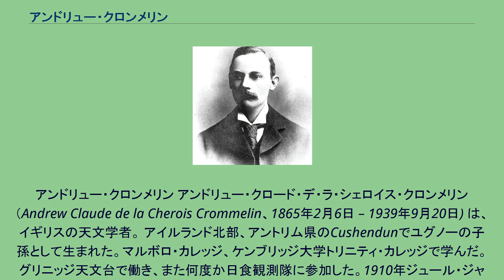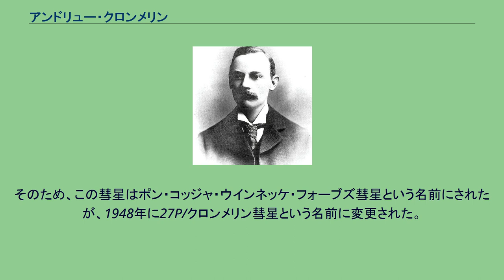アンドリュー・クロンメリン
アンドリュー・クロンメリン アンドリュー・クロード・デ・ラ・シェロイス・クロンメリン（Andrew Claude de la Cherois Crommelin、1865年2月6日 – 1939年9月20日) は、イギリスの天文学者。 アイルランド北部、アントリム県のCushendunでユグノーの子孫として生まれた。マルボロ・カレッジ、ケンブリッジ大学トリニティ・カレッジで学んだ。グリニッジ天文台で働き、また何度か日食観測隊に参加した。1910年ジュール・ジャンサン賞受賞。
彗星の軌道計算を行い、1929年にそれまでそれぞれフォーブズ彗星（1928 III）、コッジャ・ウィンネッケ彗星（1873 VII）、ポン彗星（1818 II）と呼ばれていた彗星が、同一の周期彗星であることを示した。
そのため、この彗星はポン・コッジャ・ウインネッケ・フォーブズ彗星という名前にされたが、1948年に27P/クロンメリン彗星という名前に変更された。
月、火星のクレータや小惑星 (1899) クロンメリンに名を残す。
^ “(1899) Crommelin = 1949 FU = 1971 UR1”. MPC. 2021年8月20日閲覧。